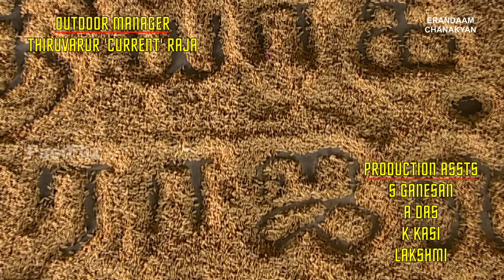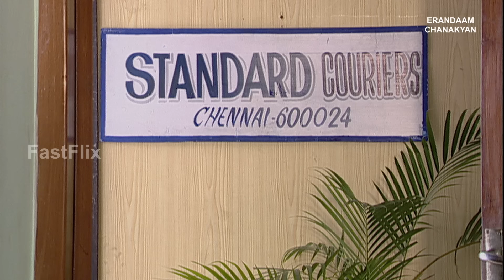Erandaam Chanakyan - Epi 24 - காதலால் நீரஜாவின் நிலை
ERANDAAM CHANAKYAN
WRITTEN AND DIRECTED BY
BOMBAY CHANAKYA

Erandaam Chanakyan is a series that deals with the relevance of VEDAS to Modern Science.
This series was made in the year 1999 and is still relevant. It is one of a kind series that is set both in the Agraharm and City.
The serial is directed by Bombay Chanakya along with the story, screenplay and the dialogues.
The serial was produced by Min Bimbangal with Geetha Kailasam as the producer.
The story revolves around a small boy who took vengeance in trying to destroy the ego and cruelty of a man who was responsible for the death of his father. The theme was taken from the story of Chanakya ,who took his revenge and destroyed the king named Nanda, for insulting and humiliating him.
The cast includes famous actors like Venu Arvind, Chethan, Mohan Ram, Dr.Sharmila, Bhanumathi, Meera Krishnan, Bombay Gnanam, Vijayasarathy, AnithaMathews, Sangeetha and others.
The serial had a pleasant title song sung by Unnikrishnan, with the lyrics written by Dr. Kiruthaya and music composed by Ramani Bharadwaj. The re-recording is by Rehaan.
The camera work was handled by Raghunatha Reddy, who had done the best job.
The serial revolved around the backdrop of the cultures and traditions of the Brahmin community. Venu Arvind as usual had performed with his excellent acting skills. The role done by Chethan was highly appreciating since it was a different role in his acting career.
The serial had attracted viewers from all communities as it was very interesting and was elaborated in such a way it described and showed the culture of the community. Many scenes and some of their habits were seen only in the movies and serial which was also one of the reasons for the success, as many people liked to watch the life styles of olden days which are history now. Mohanram and Meera Krishna played their roles casually, for which they were very well-known . The child artists too performed their roles naturally. The house they had shown in the serial, the kitchen, the backyard along the village people, made the viewers desire for the olden days. Irandam Chanakyan was one of the serials which portrayed the south Indian culture very clearly.